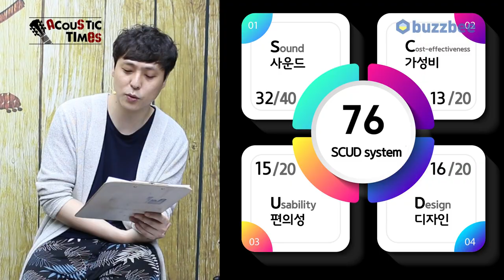[AcousticTimes 1026회 ]Gibson 어쿠스틱기타 Hummingbird Original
0:00 오프닝
6:48 스펙(Spec)
7:20사운드 테스트(Sound test)
11:26시연 (Demo)
13:22 한줄평
14:14 SCUD 점수